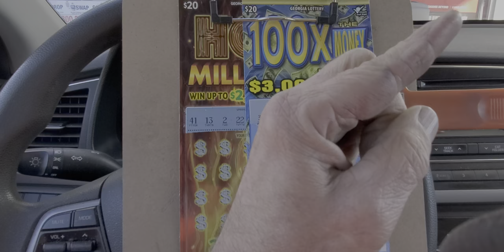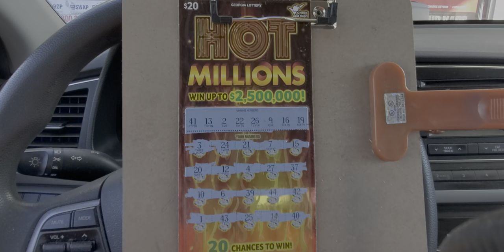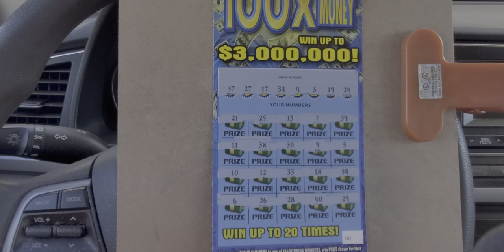Yessssss! Hot 🔥 millions vs 100X 👍🏃😁👋❤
Jackpot game!
$53 a spot
Saturday night LIVE 7pm
Georgia lottery
The Gambler after dark channel